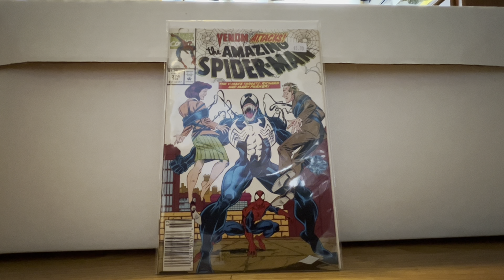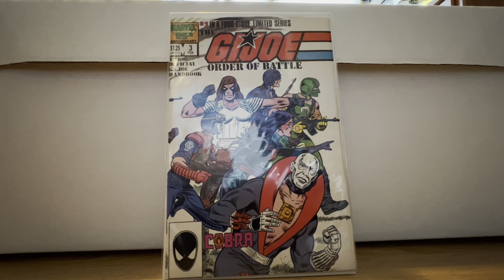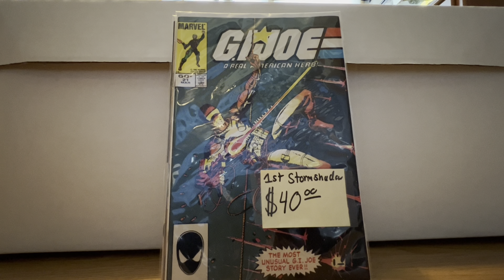Mystery Long Box Filled With Keys!!! G.I. Joe Key Issues Worth $$$ | Comic Book Haul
Good deal on a long box!!!